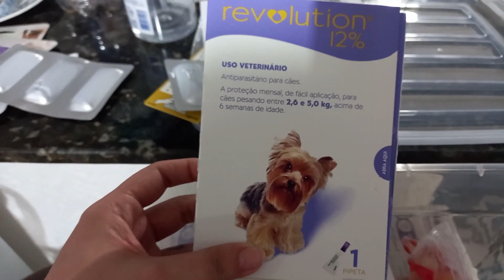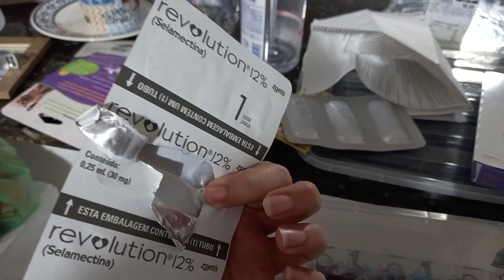CHEGARAM OS BRINQUEDOS DA PETLOVE E LIMPANDO A ORELHA DOS GATOS | GATEIRA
Passeio de peitoral, abrindo os brinquedos que compramos na PETLOVE, limpando a orelha dos gatos num dia de frio do alasca.